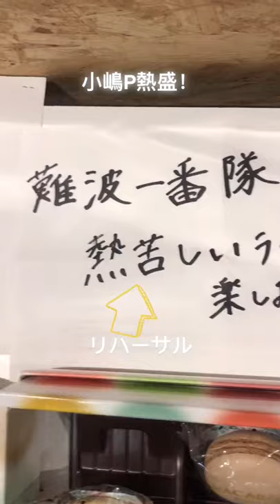20210712 NMB48 金子剛 TIK TOK